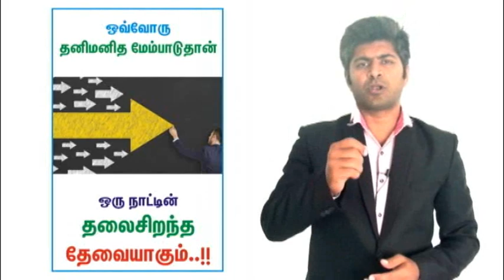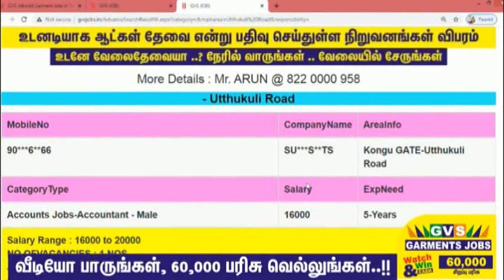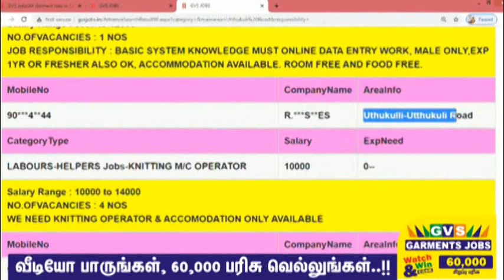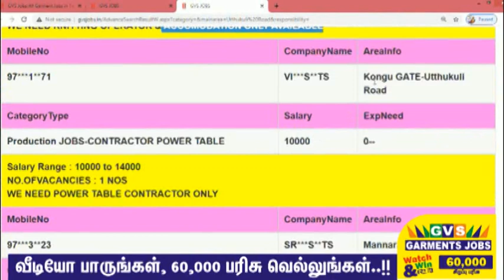UTTHUKULI Rd URGENT GARMENT WANTED # TIRUPUR JOBS GVSWatchnWin60K #18 # GVS JOBS #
அன்பு நண்பர்களே .. ஒவ்வொரு தனிமனிதர்களின் முன்னேற்றமே நாட்டின் முன்னேற்றம்..
திருப்பூரின் ஒவ்வொரு தனிமனிதர்களும் பொருளாதாரத்தில் தன்னிறைவு பெற நமது GVS JOBS 60 ஆயிரம் ரூபாய் பரிசு வழங்குகிறது..
தினமும் நமது GVS JOBS YOUTUBE CHANNELல் வரும் வீடியோக்கள் திருப்பூரில் உள்ளவர்களுக்கு மிகவும் தேவையானதாக இருக்கும் .. அவர்களின் பொருளாதார வளர்ச்சிக்கு நிச்சயம் உதவும்.. அதற்காக தான் இந்த பரிசுப்போட்டி .. தினமும் வீடியோ பாருங்கள் வாராவாரம் பரிசை வெல்லுங்கள் .. இந்த வருடம் முழுவதும் ஒவ்வொரு வாரமும் பரிசு.. நன்றி நண்பர்களே..!!